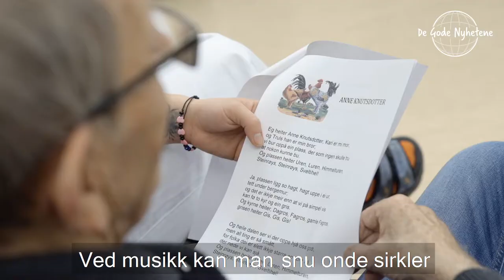Kavlifondet - De Gode Nyhetene - Musikk i behandling av demens - Utvidet intervju- Audun Myskja